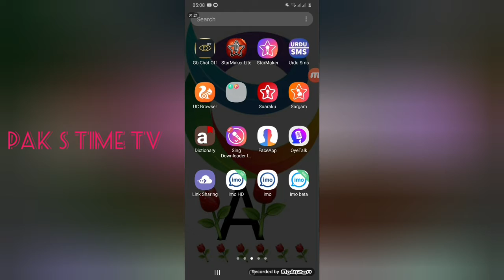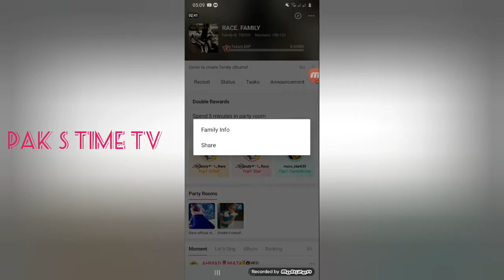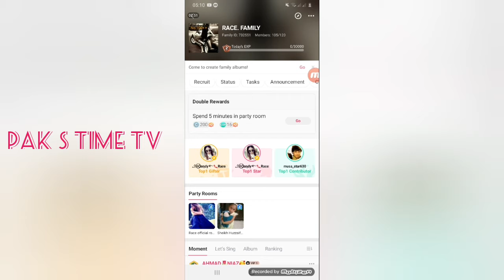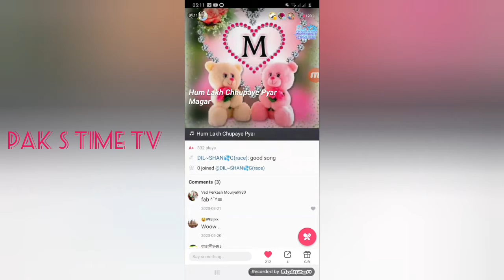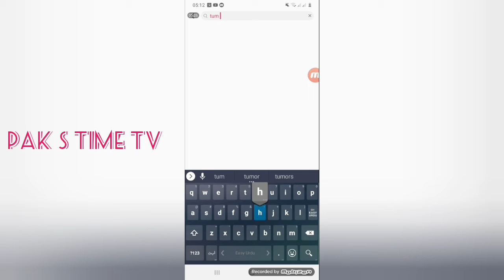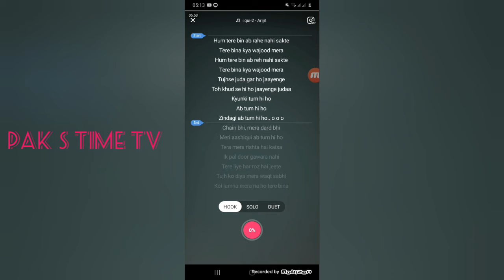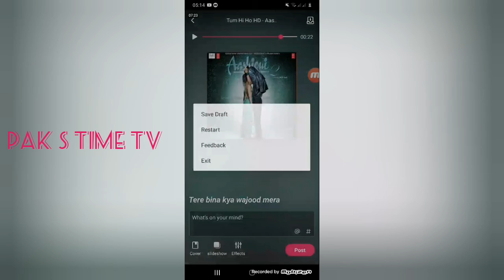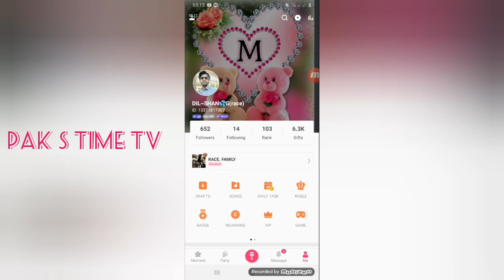how to new crite video starmaker singer and singing apps video dikho or singer bano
how to new video star maker singer bani watch video singing dwonload apps play store